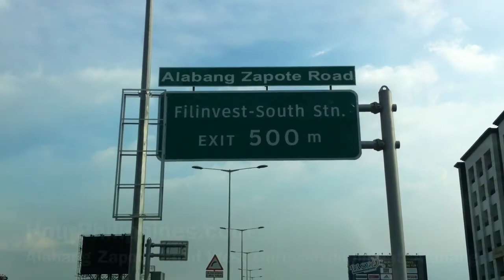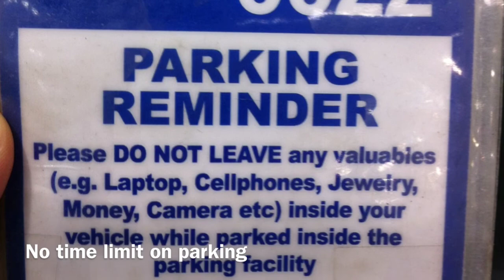S&R Alabang Zapote Philippines by HourPhilippines.com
S&R Alabang Zapote is the carbon copy of S&R Aseana Business Park in Paranaque, close to SM Mall of Asia.  We checked out if there was substantial differences in product offerings but it was practically the same as the other S&R branches that we have been to including the main branch at Fort Bonifacio.

S&R
West Gate Development, Filinvest Corporate City, Alabang-Zapote Rd Alabang, Muntinlupa Philippines